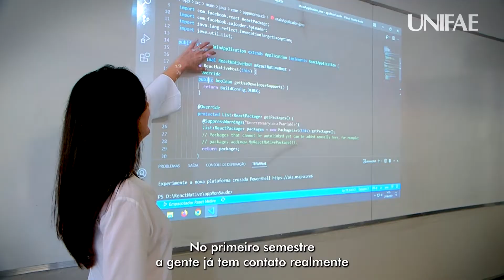Engenharia de Software - João Victor Cordeiro - Venha para a UNIFAE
João Victor sempre foi apaixonado por tecnologia e vê no curso de Engenharia de Software da UNIFAE a aplicação prática de um mercado muito promissor! 📱💻🕹

Porque fazer Engenharia de Software na UNIFAE:
✅Alta empregabilidade
✅Desenvolvimento de jogos e aplicativos
✅Aprendizado prático desde o início do curso
✅Laboratórios completos
✅Tecnologia de ponta